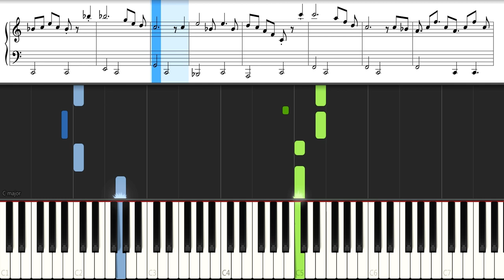Clarinet POLKA on Piano (Pianino Polska)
Sheet music available. The Clarinet Polka is also known as A Hupfata or Polka Dziadek. Some call it Vanaisa polka or Grandpa Polka. It has been used in Lato z Radiem. It is played in B-flat major.

Looking for a specific song to learn on Piano? Check this playlist with ALL piano tutorials. Sorted A to Z for your convenience: